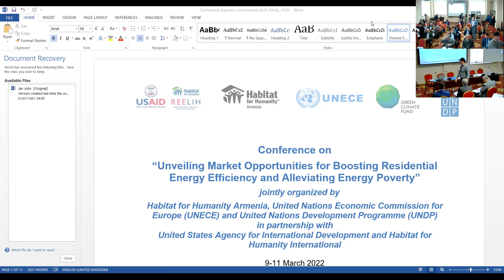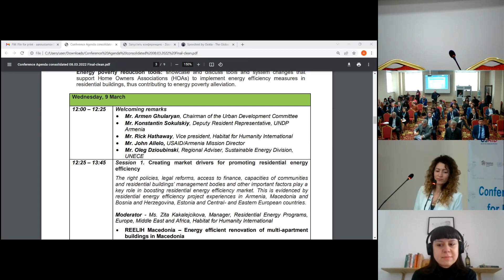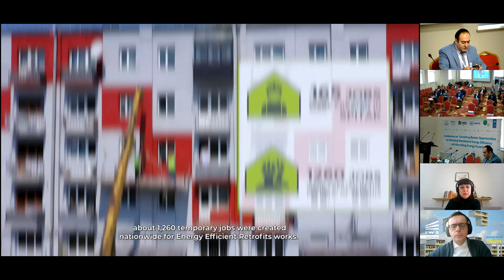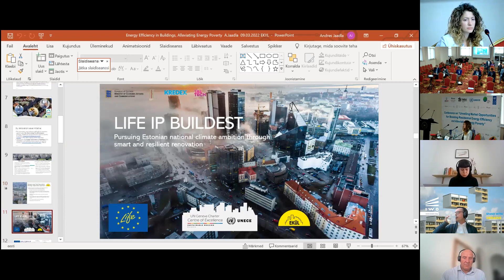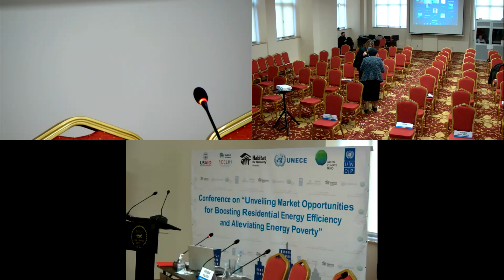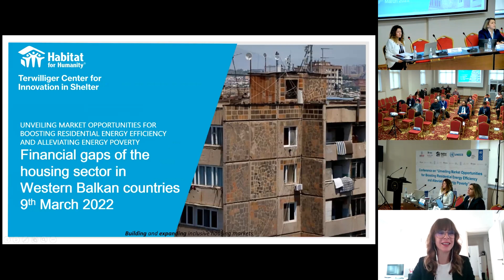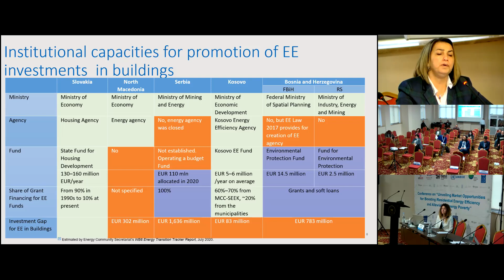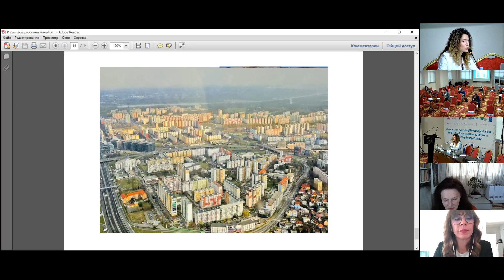Market Opportunities for Boosting Residential EE and Alleviating Energy Poverty-09 March-in RUSSIAN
UNECE Workshop: Unveiling Market Opportunities for Boosting Residential Energy Efficiency and Alleviating Energy Poverty
9-11 March 2022, Yerevan and online, Armenia